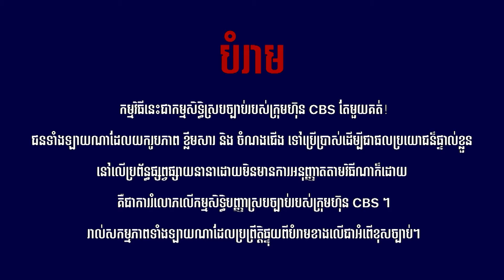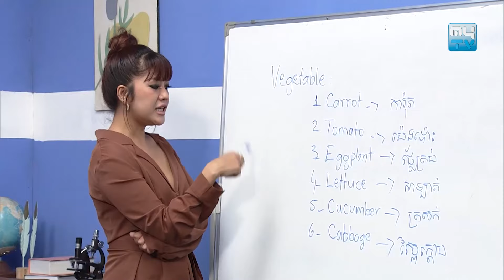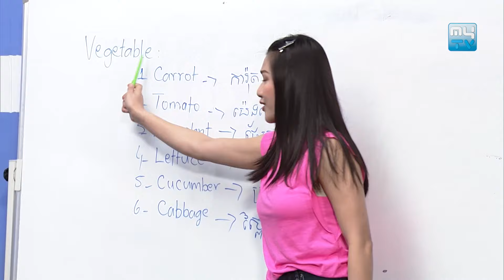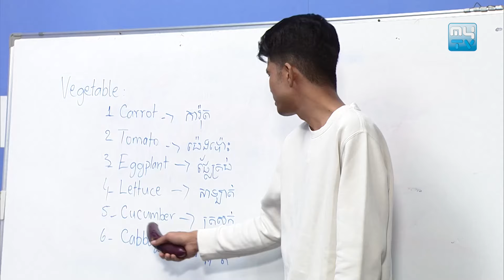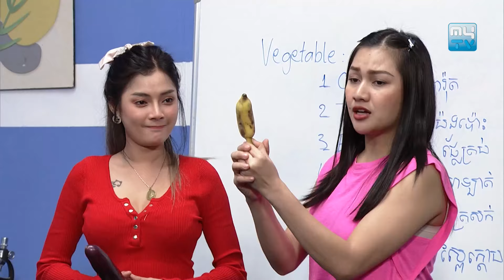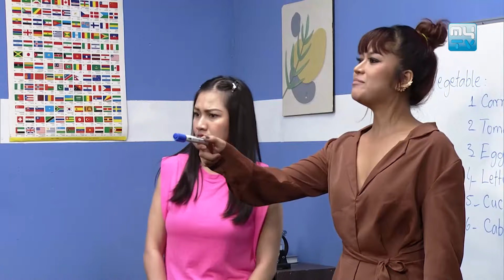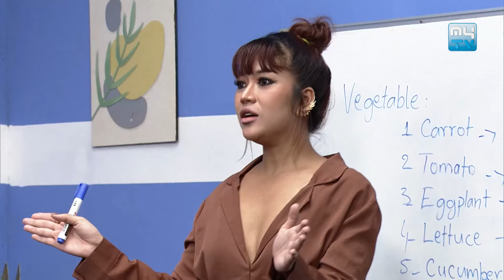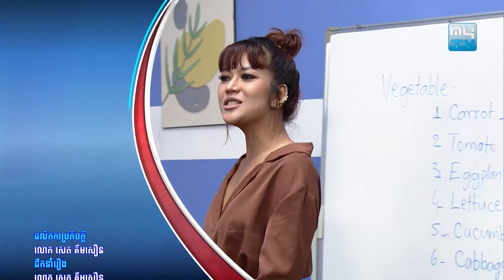សូមរីករាយទស្សនាកម្មវិធី «តោះ! រៀនភាសា​ - My Teacher, My Language» ភាគទី២១ - MYTV